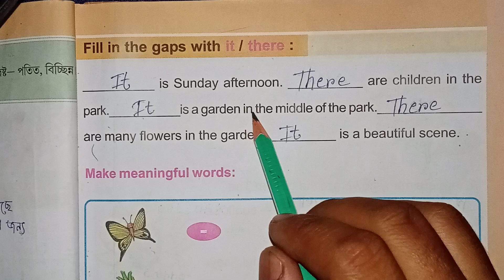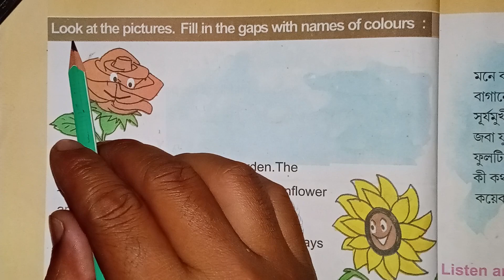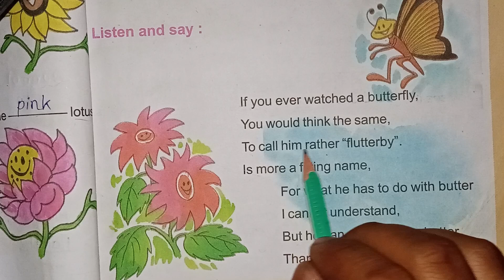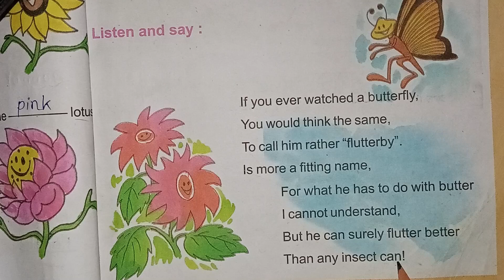class 2,part 3,amr boi page 201 to 203